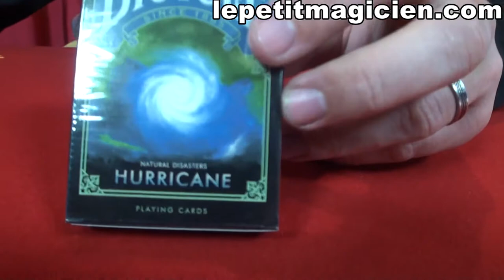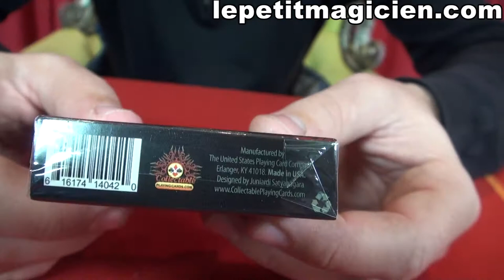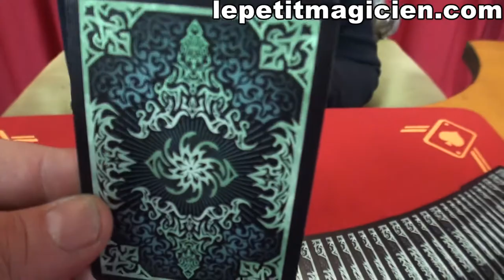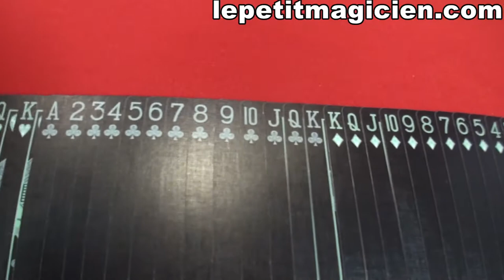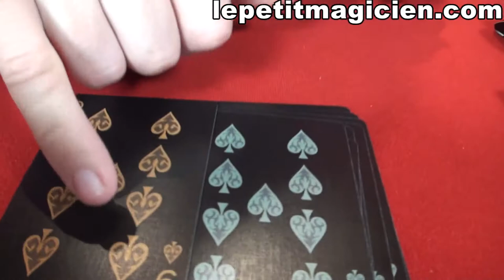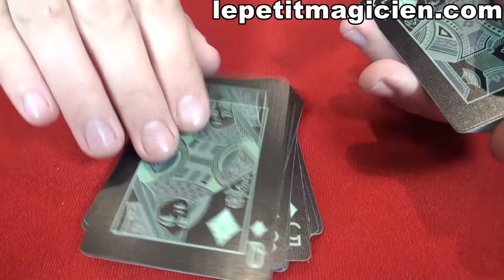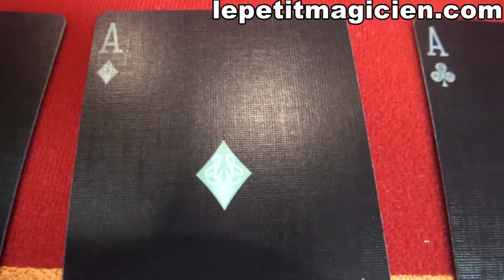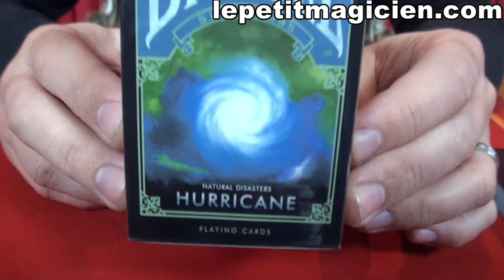Bicycle Natural Disasters - Hurricane - lepetitmagicien.com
Bicycle Natural Disasters - Hurricane
Pour l' acheter :
Les bicycle catastrophes naturelles « Hurricane » Cartes à jouer est le cinquième d’une série de 7 catastrophes naturelles. Toutes les catastrophes naturelles sont les forces les plus meurtrières que mère nature a à offrir. N’oubliez pas de vous mettre à l’abri !